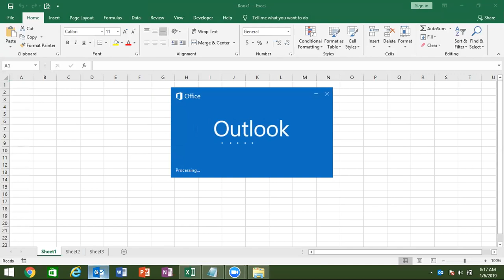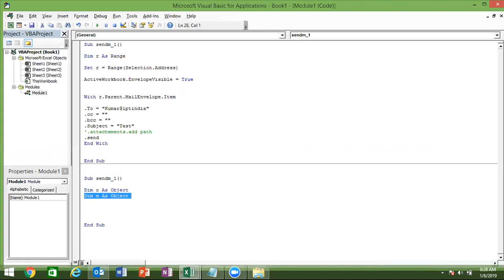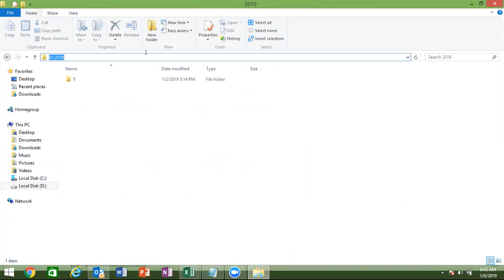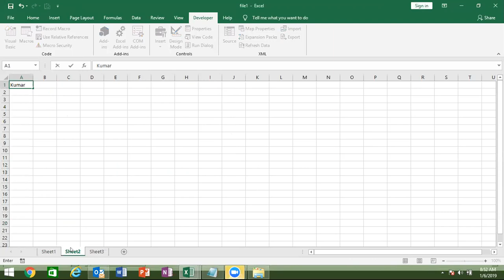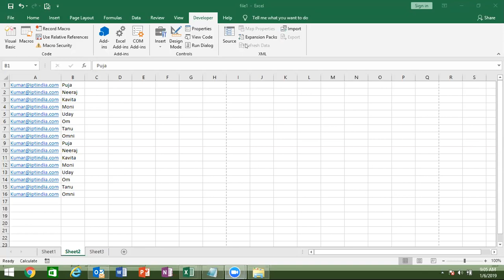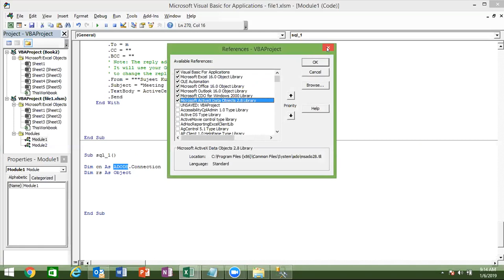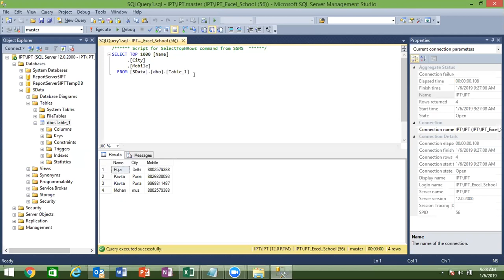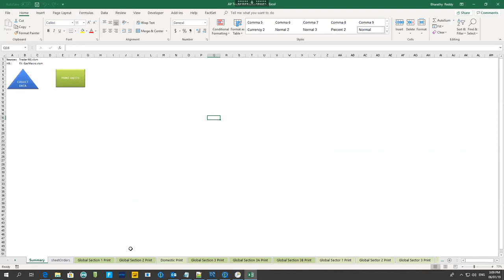Outlook Connectivity in VBA Macros